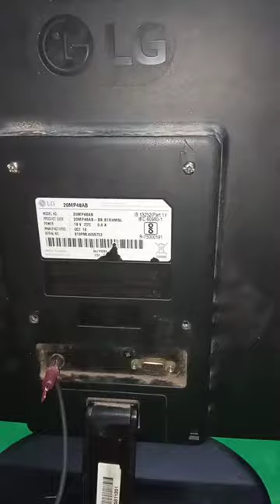/adapter pin repair for monitor.😍😍😍😍😍😍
my second vlogs channel plz isko bhi pyar dijiyega.

Disclaimer_

Mgs experiment.

monitor,
TV.
computer.
new TV
lg monitor repair
repair

adapter pin repair.
adapter.